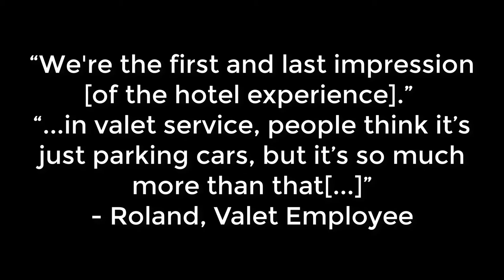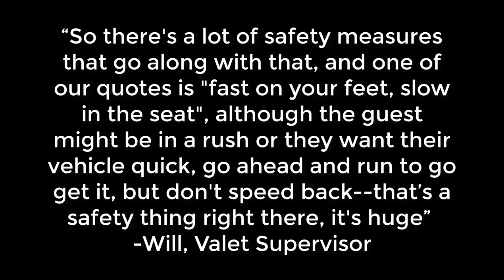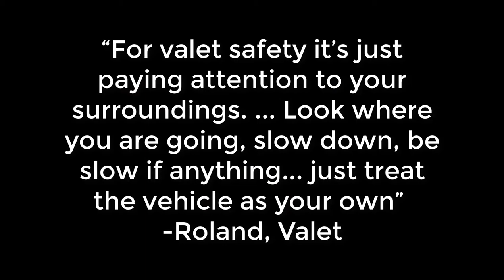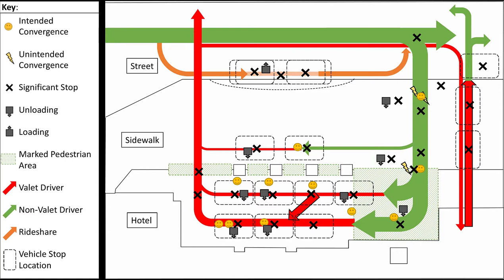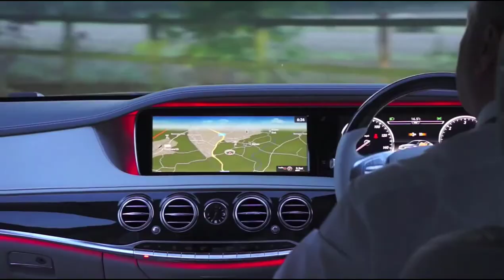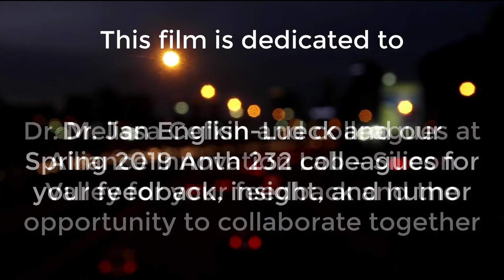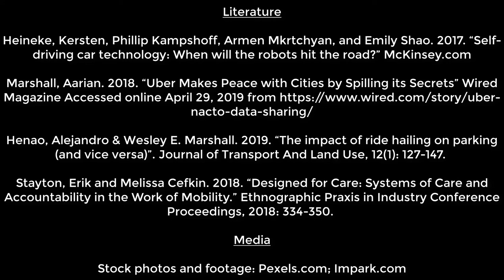Team Valet Streetsense Project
This video explores a future of parking by documenting the social world of valets.